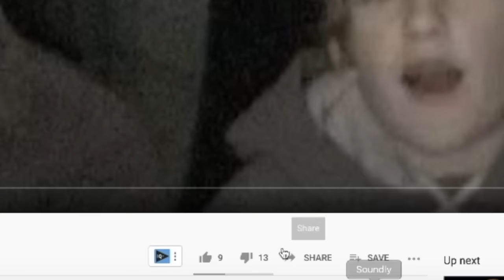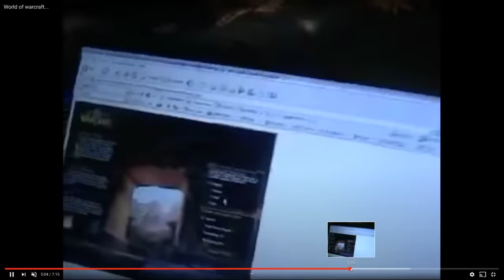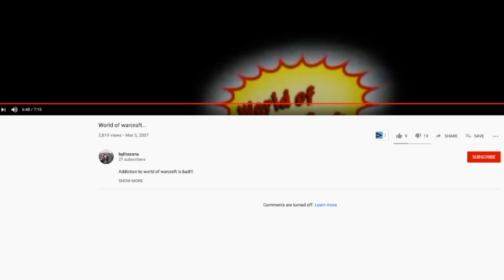watching my first youtube video